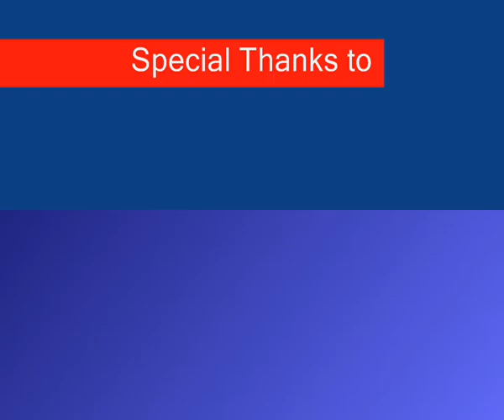Community Builders - Building for Communities